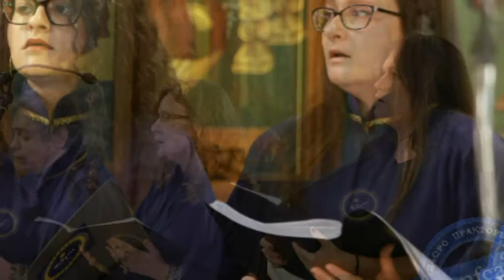Οι Ψάλτριες στην ΕΡΤ, στο αφιέρωμα της Νεκταρίας Καραντζή / Psaltries Choir on Greek TV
00:01 Η Γλυκερία Μπεκιάρη, Πρόεδρος του Πανελληνίου Συνδέσμου Ψαλτριών αναφέρεται στο ιστορικό ίδρυσης του Συνδέσμου, στο αφιέρωμα  για τη Νεκταρία Καραντζή της ΕΡΤ2 και της εκπομπής “Η αυλή των θαυμάτων” με τη δημοσιογράφο Αθηνά Καμπάκογλου
03:01 Η Χορωδία “Ψάλτριες” του Πανελληνίου Συνδέσμου Ψαλτριών ερμηνεύει το αργό προσόμοιο “Ω του Παραδόξου Θαύματος” (Ήχος Α), υπό τη διεύθυνση της Νεκταρίας Καραντζή
«Η Αυλή των Χρωμάτων», η πολιτιστική εκπομπή της ΕΡΤ2 με την Αθηνά Καμπάκογλου, την Πέμπτη 13 Ιουνίου 2019 είναι αφιερωμένη στην παραδοσιακή και βυζαντινή μουσική, με κεντρική καλεσμένη την διεθνώς αναγνωρισμένη ερμηνεύτρια της βυζαντινής και παραδοσιακής μουσικής, Νεκταρία Καραντζή.

Στην εκπομπή μετέχουν ο διεθνούς φήμης πιανίστας, μαέστρος και συνθέτης Βασίλης Τσαμπρόπουλος, ο μουσικοκριτικός και ιστορικός μουσικής Γιώργος Μονεμβασίτης, η πρώην διευθύντρια του Λαογραφικού Κέντρου της Ακαδημίας Αθηνών Δρ Κατερίνα Καμηλάκη, ο αντιδήμαρχος Δάφνης-Υμηττού, θεολόγος και καθηγητής Βυζαντινής Μουσικής Δημήτρης Βερύκιος και η Πρόεδρος του Πανελληνίου Συνδέσμου Ψαλτριών Γλυκερία Μπεκιάρη.

Λαμβάνουν μέρος επίσης μέλη της γυναικειας βυζαντινής χορωδίας "Ψάλτριες" του Πανελληνίου Συνδέσμου Ψαλτριών και μαθητές της Νεκταρίας Καραντζή από το Μουσικό Εργαστήρι "Χρόνης Αηδονίδης" και από τη Σχολή Βυζαντινής Μουσικής της Ιεράς Μητροπόλεως Πειραιώς.

🇬🇧 Inaugural Address by O Founder Nektaria Karantzi (In Greek Language):
"Presentation of the Worldwide Association of Women in Byznatine Music"
🇬🇷 Η Ομιλία της Νεκταρίας Καραντζή στο 1ο Συνέδριο  του Πανελληνίου Συνδέσμου Ψαλτριών (Νοέμβριος 2014), στην οποία αναπτύσσει τους λόγους ίδρυσης του Συνδέσμου.
Στην ομιλία της αναφέρεται, με τα σειρά, στα εξής θέματα:
Α. στον σκοπό του Συλλόγου,
Β. στα συνήθη ερωτήματα που έχουν διατυπωθεί με αφορμή την ίδρυση του Συνδέσμου, όπως:
- από το 03:30 περίπου: 1. γιατί δεν εντάχθηκαν οι γυναίκες σε αντρικούς ιεροψαλτικούς συνδέσμους και αποφάσισαν την ίδρυση γυναικείου,
- από το 04:30 περίπου: 2. περί της απαγόρευσης της παρουσίας γυναικών στο ψαλτήρι, βάσει των Ιερών Κανόνων,
- από το 09:16 περίπου: 3. περί του επιχειρήματος της θέσης του ιεροψάλτη ως κατώτερου κληρικού,
Γ. Σε θέματα που αφορούν ειδικά στις γυναίκες ψάλτριες
[Για την αληθινή έννοια του όρου "Μουσικός" - Μουσικός δεν είναι όποιος έλαβε ένα πτυχίο ή δίπλωμα Β.Μ.:  15:45 ]
Δ. Στους λόγους ίδρυσης του Συνδέσμου και την επιλογή της Γλυκερίας Μπεκιάρη ως Προέδρου

🇬🇧 The Worldwide Association of "Women in Byzantine Music" is the worlds first official and largest membership platform for the women in Byzantine Ecclesiastical Music. The association was established in Greece in 2013, by Nektaria Karantzi and Glykeria Bekiari. Inspired by the vision of our founder Nektaria Karantzi, the mission of the Worldwide Association of “Women in Byzantine Music” is to connect, share, support and inspire female chanters and choirs from around the world to bring joy and unity among its members through byzantine ecclesiastic music.
We would love to encourage the creativity of our members and to add their works on our website, youtube Channel, Facebook page etc. So, If you love byzantine music and looking to be supported and to expand your knowledge and connect with other female chanters and choirs from around the world, please do not hesitate to get in contact with us!

🇬🇷 Ο Πανελλήνιος Σύνδεσμος Ψαλτριών (που λειτουργεί ως Women in Byzantine Music Association, στο εξωτερικό) αποτελεί τον πρώτο και μεγαλύτερο σύνδεσμο γυναικών που ασχολούνται με τη βυζαντινή μουσική και τον μοναδικό γυναικείο σύνδεσμο που έχει ενταχθεί ως μέλος της Ομοσπονδίας Συλλόγων Ιεροψαλτών Ελλάδος (ΟΜΣΙΕ). Ιδρύθηκε από τη Νεκταρία Καραντζή και τη Γλυκερία Μπεκιάρη.
Εμπνευσμένες από το όραμα της Νεκταρίας Καραντζή, ένας από τους πρωταρχικούς στόχους του Συνδέσμου μας έγινε η ενίσχυση και ενθάρρυνση της δραστηριότητας και της προόδου των γυναικών που ασχολούνται με τη βυζαντινή μουσική. Υπό το πνεύμα αυτό, είναι χαρά μας να φιλοξενούμε και να παρουσιάζουμε στο youtube Channel του Συνδέσμου μας, στην ιστοσελίδα, στην Facebook page και τα υπόλοιπα μέσα κοινωνικής δικτύωσης, τα έργα των μελών μας - γυναικών ψαλτριών.
Αν θέλετε να γίνετε κι εσείς μέλος των Ψαλτριών, επικοινωνήστε μαζί μας στο: